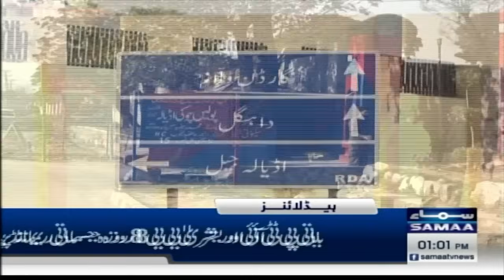Samaa News Headlines 1PM | Rain Forecast Accross Country | 18 July 2024 | SAMAA TV